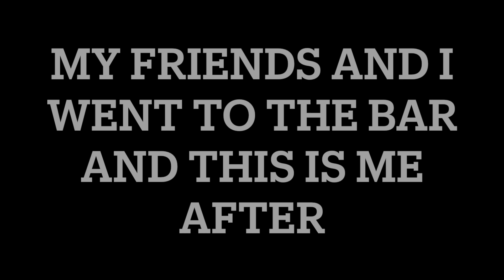A lot happens (crying, car stuff, white girl wasted etc.)